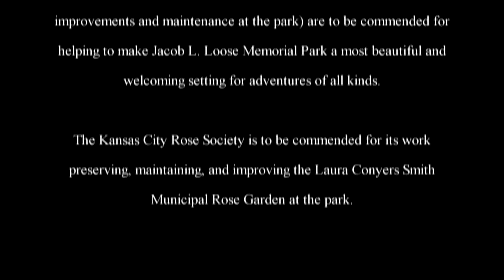The Adventures of Rasta Bowwow - Episode 2050 - 04 08 2019